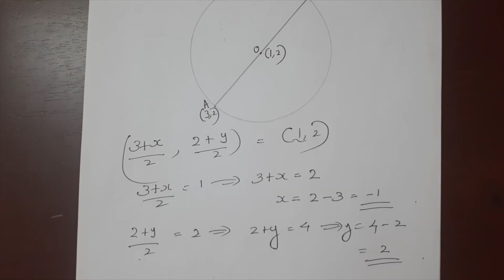Kerala State 10th maths - Chapter 9 - Geometry and Algebra in Malayalam - Part 6 - Ex pg no 217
Chapter 9 - Geometry and Algebra in Malayalam - Part 6 - Exercise pg no 217 - Questions 4 to 6